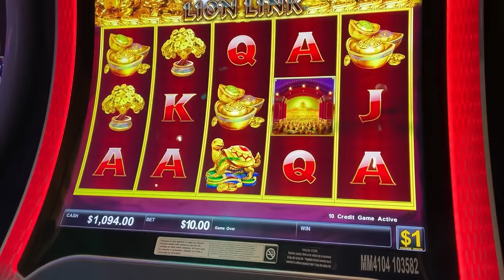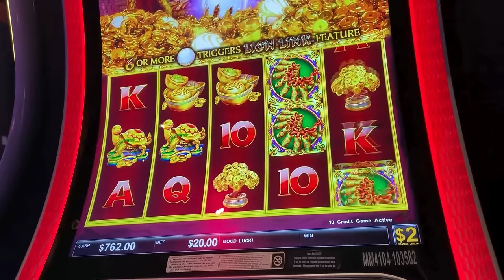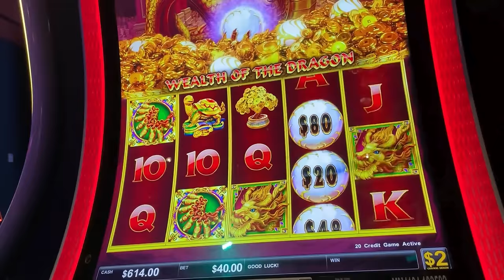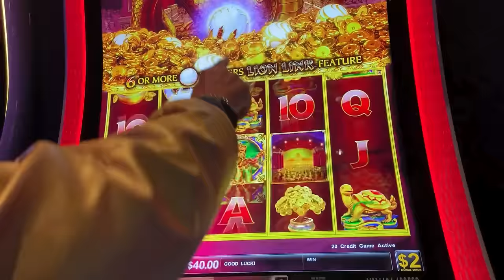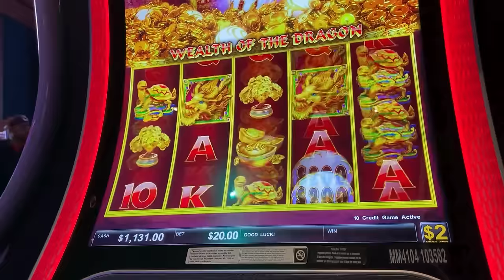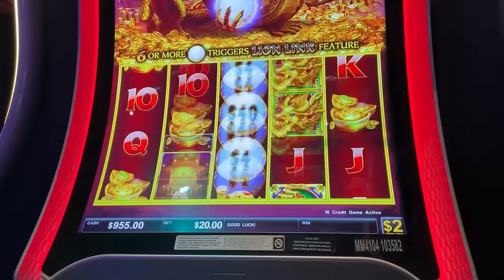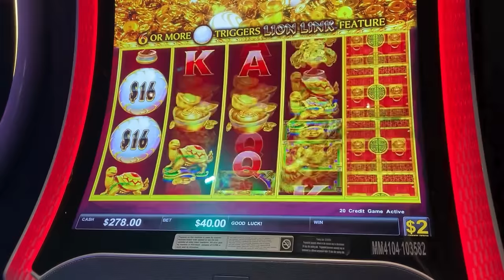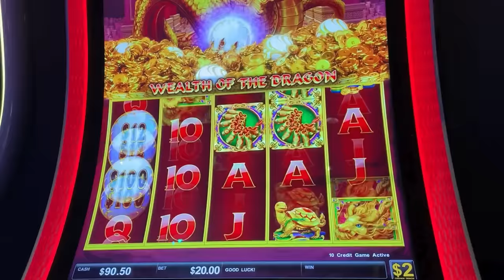NEW SLOT! Lion Link - Wealth of the Dragon High Limit BIG SPINS!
I was crushing it on freeplay! I will be back to this slot. I need those free spins!

If you're in NJ, and want to try Hard Rock Bet's Casino App, you can get a sign up bonus by using this

Join us for live recorded gameplay, high limit slot tournaments with huge prizes, and the chance to spin and win big. We're an entertainment channel and our videos are intended for 18+ audiences only. If you have trouble with gambling, call 1-800-gambler.